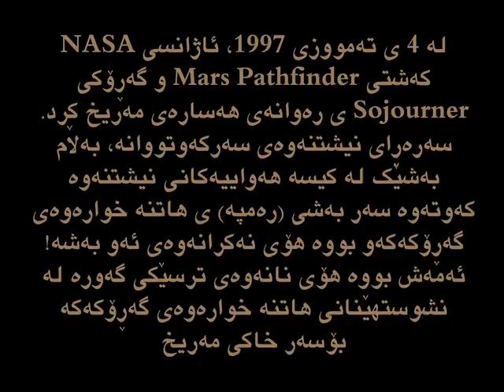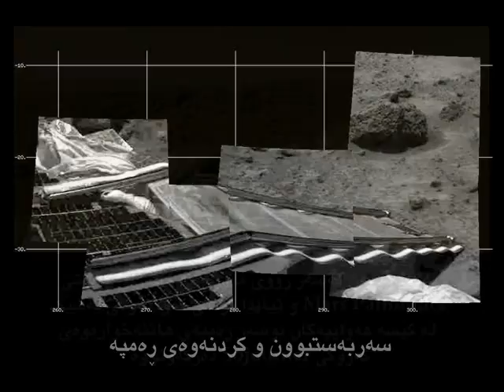First press conference of NASA's Mars Pathfinder Team on July 4, 1997 after success landing KAO A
First press conference of NASA's Mars Pathfinder Team on July 4, 1997  after success landing
Dr. Jake Matejivic giving more details about the air bag's problem.
It was broadcasting live from CNN at that time.

 Astro Archive  of Azhy Chato Hasan